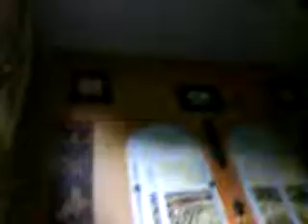Mitu! CUTE LITTLE KITTEH!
KITTEHZ!